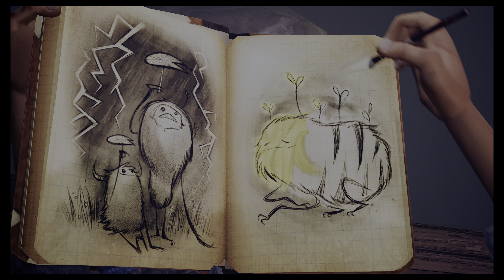Concrete Genie 15 Minute Gameplay 4K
Concrete Genie 15 minute gameplay Captured On My PS5 in 4K HDR 60FPS